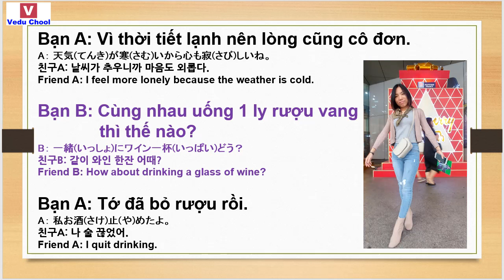20190218 베트남어강좌 ベトナム語講座 listen Vietnamese ( Vedu Chool )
★Video Education School★We have an Academy(Trung tâm) in HANOI VIETNAM - ㅇㅇㅇ